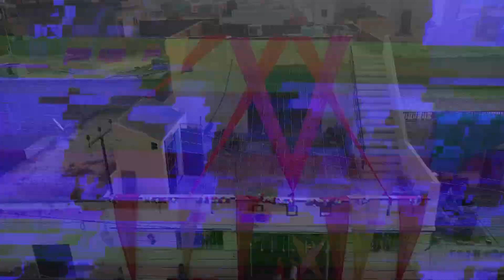sandhu studio patran 98152-93479 (lovepreet weds jaspreet) marriage highlite